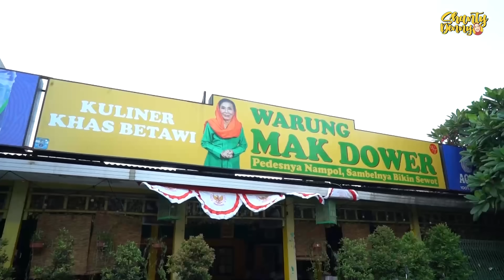ASLI!! MENUNYA BIKIN NAGIH!! WARUNG MAK DOWER!!!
LOKASI :
Jl. Pemuda No.72, RT.2/RW.4, Jati, Kec. Pulo Gadung, Kota Jakarta Timur, Daerah Khusus Ibukota Jakarta 13220